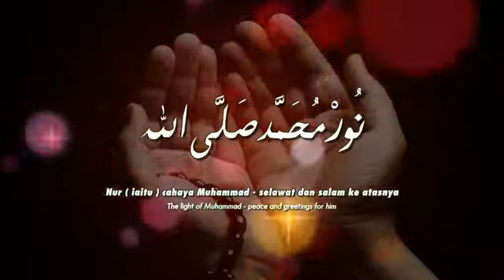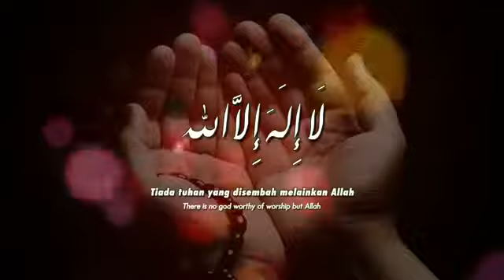zikir munajat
semoga menenangkan hati.. selamat mendengar